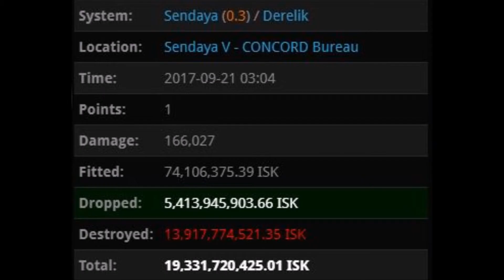Oh no no no no